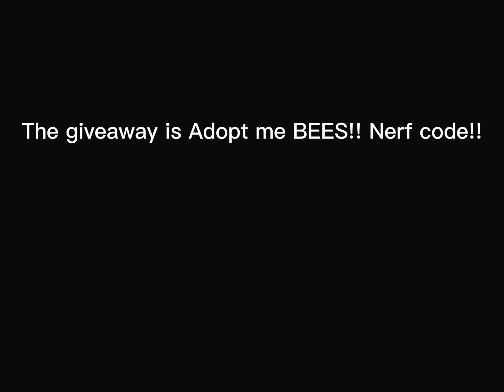Adopt me BIG Giveaway!!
Byee guys :D